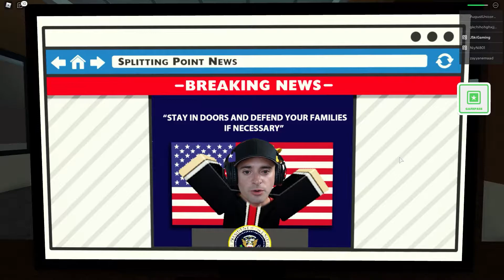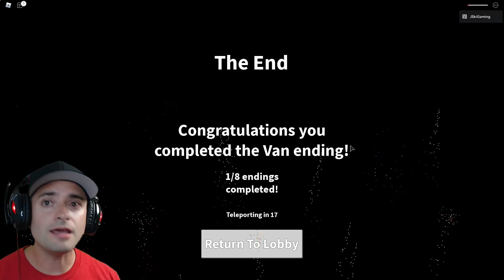NO ZOMBIE HORDE CAN STOP ME! [ROBLOX Field Trip Z Van Ending]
I return to Field Trip Z ROBLOX, locked and loaded. This time I can not be stopped. Watch as I destroy zombies with my frozen pet fish, stock up on hot sauce, and save the Doctor. Drop a comment on what you would like to see next!